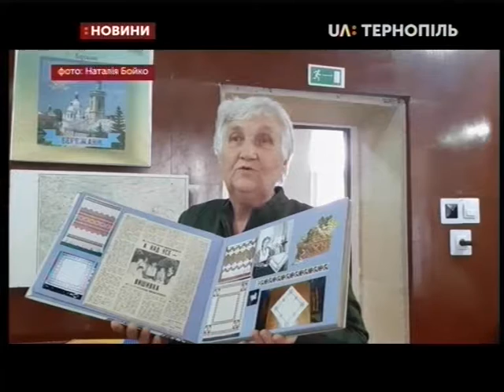6.08.2019. Новини. 20:30